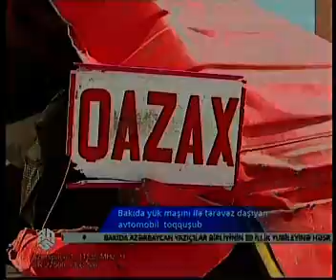Tərəvəz maşını aşdı